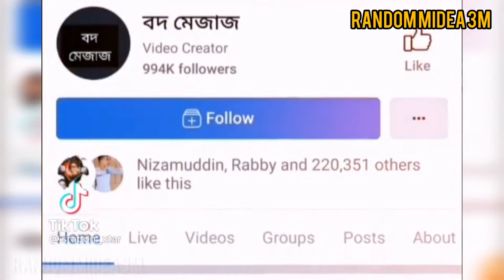ফেসবুক সেলিব্রেটি কবির আর নেই আমাদের মাঝে বদ মেজাজ কবির -- Kobir Death news --bod mejaj news 2022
Copyright disclaimer under section 107 of the Copyright Act 1976, allowance is mad for "fair use" for purposes such as criticism, comment, news reporting, teaching, scholarship and research, Fair use is a use. permitted by copyright statute that might otherwise be infringing.